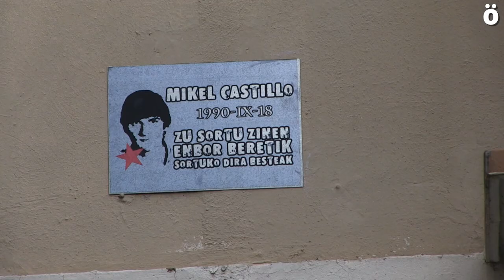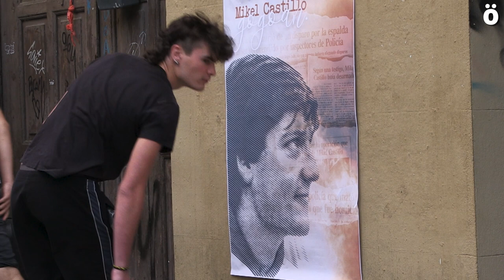Mikel Castillo gogoratu dute bere hilketaren 33. urteurrena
Zentsura eta jazarpen politikoaren gainetik euskal gatazkan biktimak izan diren pertsonen memoria gogoratzeko eskubidea eta beharra aldarrikatu dute gaur Iruñean Mikel Castillo oroimenean izandako ekitaldia. Castillo duela 33 urte erail zuen Espainiako polizi batek, eta biktima guztiak bezala bere senideek egia, justizia eta erreparaziorako eskubidea dutela aldarrikatu du Mikel Castillo gogoan auzo ekimenak.